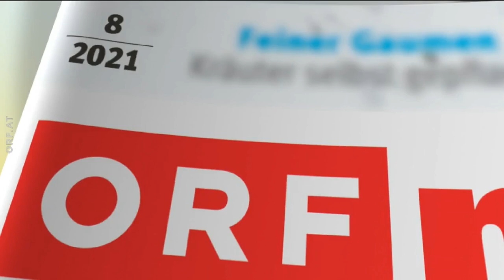Die Barbara Karlich Show - Mein Weg aus der Arbeitslosigkeit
Thema: Mein Weg aus der Arbeitslosigkeit
Den Arbeitsplatz zu verlieren stürzt viele Menschen meist nicht nur in finanzielle Not sondern auch in eine persönliche Krise. Je länger die Arbeitslosigkeit dauert, desto größer wird der Druck einen neuen Job zu finden. Was viele nicht wissen, aber von Barbaras heutigen Gästen erfahren können: Es gibt deutlich mehr Wege als Jobportale und Stellenanzeigen, um eine Stelle zu finden.

Günter, 54, Veranstaltungsassistent am Magistrat aus Oberösterreich, weiß aus eigener Erfahrung, dass Arbeitslosigkeit jeden treffen kann. „Ich habe 30.000 Euro in meine Bildung investiert und nicht damit gerechnet, dass ich meinen Job verlieren könnte. Mit 48 Jahren hat es mich aber dann getroffen.“ Der gelernte Automechaniker hat ein Jazz-Studium und die Matura an der Abend-HAK absolviert. „Auch ein Soziologie- und Psychologie-Studium habe ich erfolgreich abgeschlossen. Derzeit habe ich zwar wieder einen Job, aber wie es in Zukunft weitergehen wird, ist für mich noch ungewiss.“

Renate, 55, Altenpflegerin aus Wien, ist gelernte Buchhalterin und hat drei Kinder alleine großgezogen. „Ich wurde leider aus verschiedenen Gründen immer wieder arbeitslos. Ich hatte Existenzängste und fühlte mich wertlos.“ Doch sie bezeichnet sich selbst als Kämpferin. „Aufgegeben habe ich nie, denn ich wusste, dass ich mich selbst um einen Job kümmern muss.“ Im Rahmen der ‚Beschäftigungsaktion 20.000‘ bekam sie nochmal eine Chance. „Ich konnte eine Schulung zur Alltagsbegleiterin für ältere Menschen absolvieren. Man muss sein Leben schon selbst in die Hand nehmen und darf sich für nichts zu schade sein.“

Erstsendung: 29. Oktober 2019 ORF-Fernsehen (ORF2)
Wdh.: 04. August 2021 ORF-Fernsehen (ORF2)
Kurioses: Seit Freitag ,den 04. Juni 2021 werden wieder komplette Ausgaben der im Spätnachmittags im ORF ausgestrahlten Talkshow "Die Babara Karlich Show" mit Talkmasterin und Brausebonbon "Barbara Karlich", aus der letzten vergangenen Zeit, Monate und Jahre wiederholt gesendet.Hierbei handelt es sich um eine Ausgabe von der Spätnachmittags im ORF ausgestrahlten Talkshow "Die Babara Karlich Show" mit Talkmasterin Barbara Karlich, die lange vor dem Coronavirus/Pandemie produziert wurde,  da hier erstens noch die Zuschauer zusehen sind, noch dabei waren. Zweitens das Wort "Coronavirus" erst viel später an Bedeutung bekam, was es genau ist und was für Folgen dies für die ganze Welt und die Menschen haben.